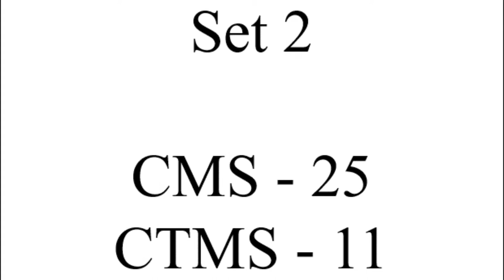CTMS 8A Volleyball 2020: Colleyville MS vs. CTMS, Set 2 (11-4-20)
2020 Cross Timbers Middle School 8A volleyball.
CMS @ CTMS on 11/4/20
Set 2: CMS - 25, CTMS - 11

CTMS Roster:
#4 Hayden Carnahan
#5 Lili Cunningham
#14 Maya Hammer
#19 Braylee Zimmer
#22 Brooke Rhodes
#23 Bella Hays
#30 Lilly Yujuico
#31 Abby Brown
#41 Sophie Baker